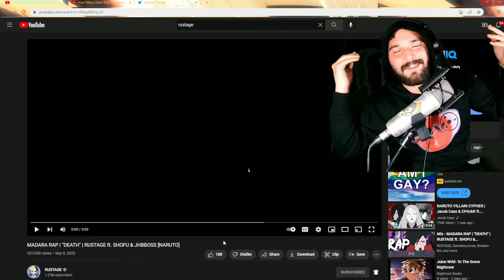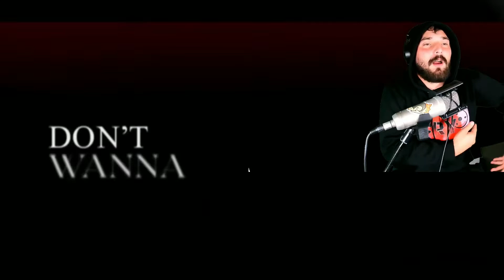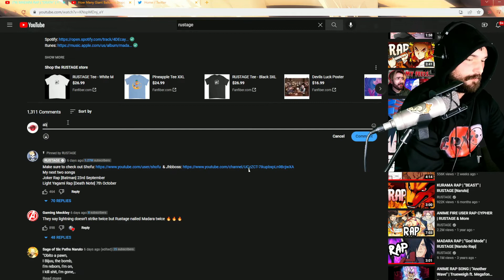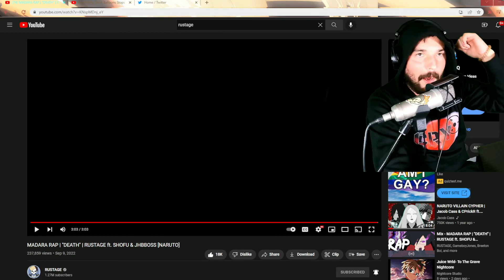MADARA RAP REACTION | "DEATH" | RUSTAGE ft. SHOFU & JHBBOSS [NARUTO]